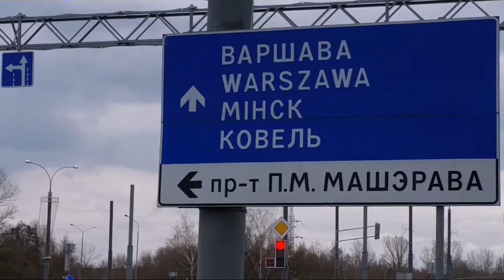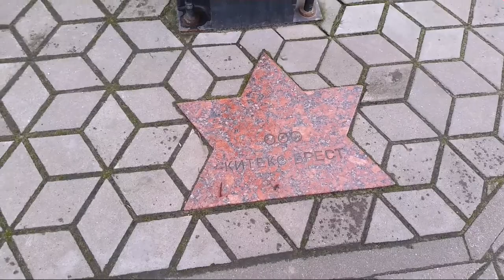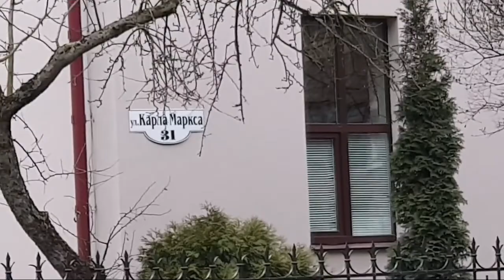День четвертый. Брест.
Немного на норвежском для мужа.